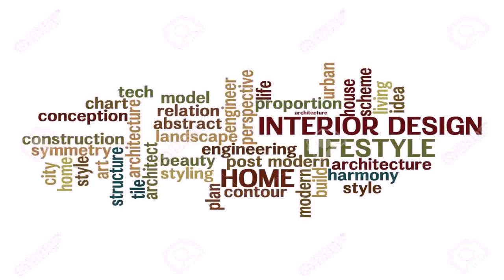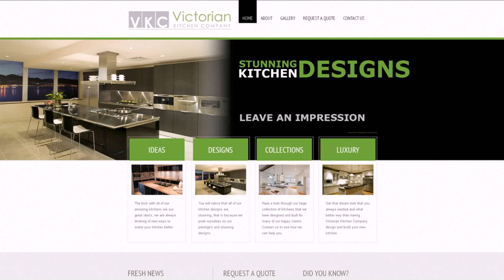Dubai Interior Design Companies Directory - Gif Maker DaddyGif.com (see description)